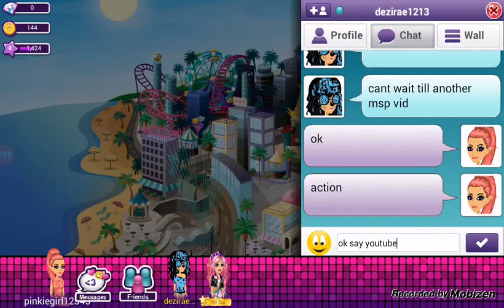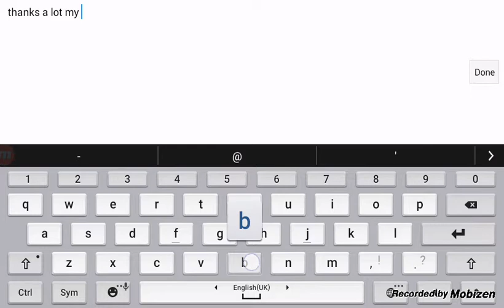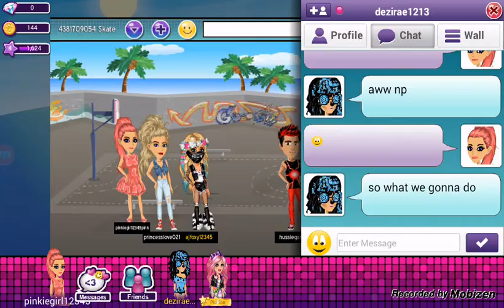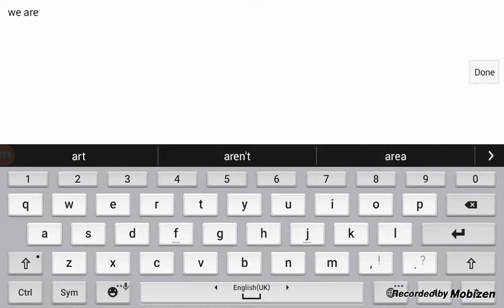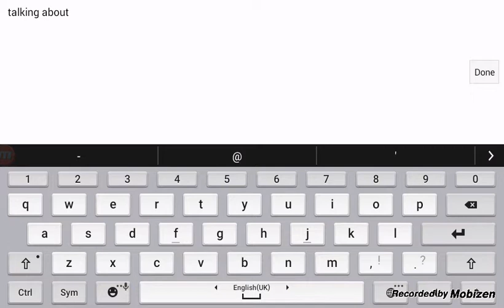Msp hackers are going insane even hacked chatrooms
Sorry for the delay guys yeah Sofia was a little ill so yeah add me in instagram madina_younis1 💋💋